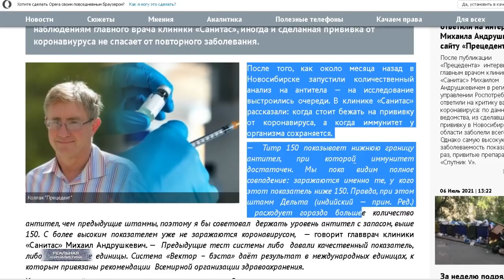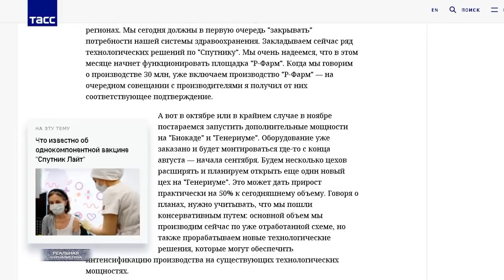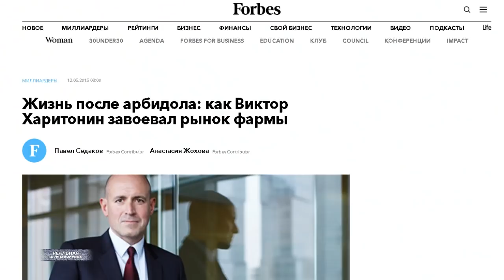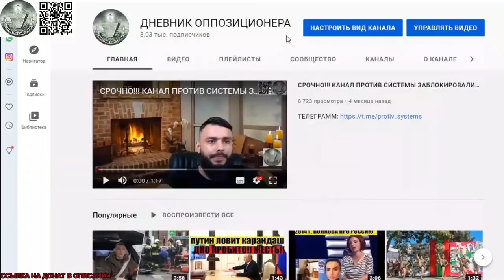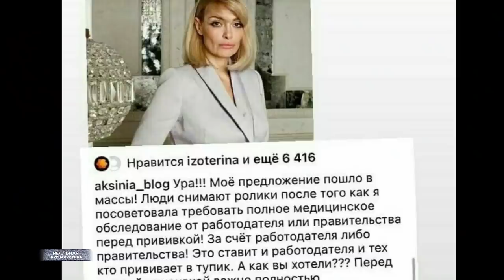Какова эффективность российских вакцин? / ПРИНУДИТЕЛЬНАЯ ПРИВИВКА: отказаться по закону!